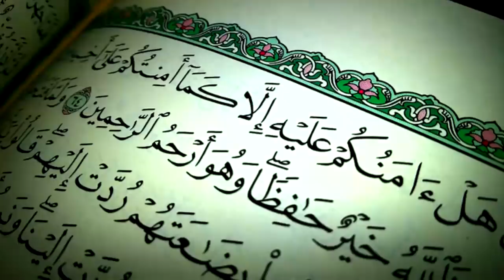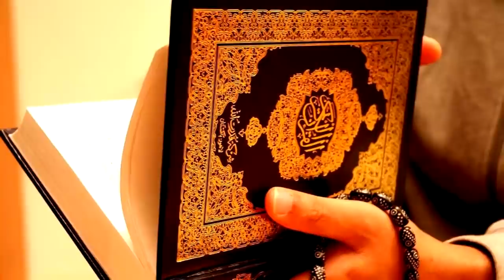فالله خير حافظا